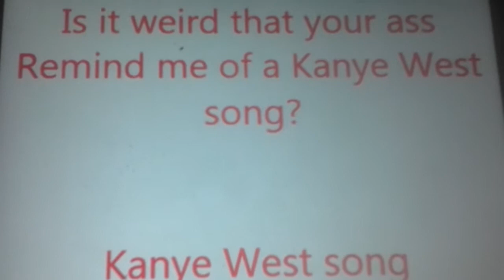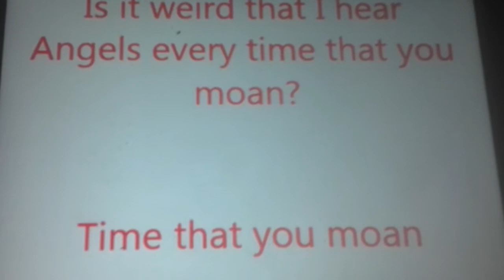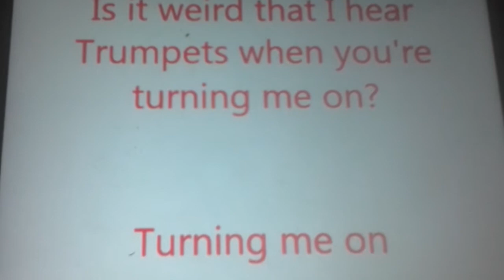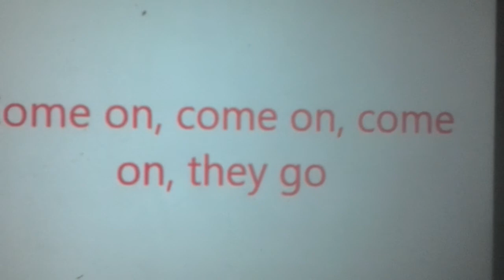trumpet by Jason Derulo